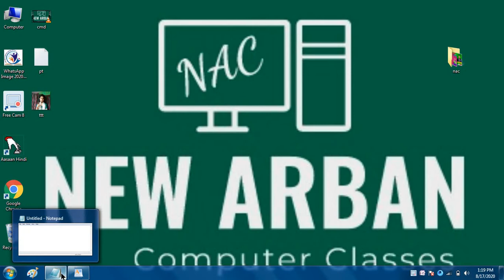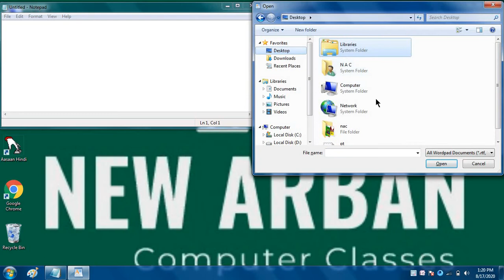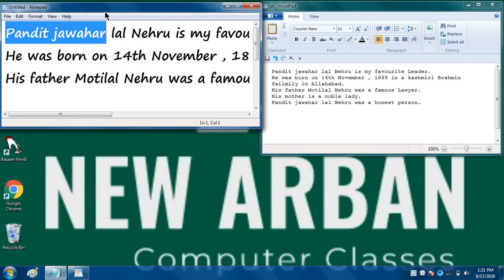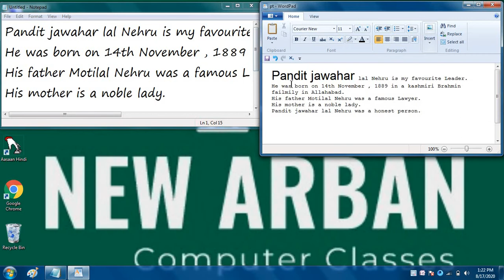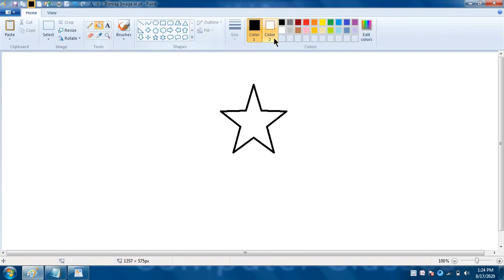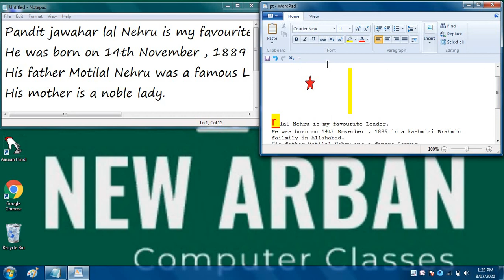compare notepad and wordpad,हम जानेंगे । notepad or wordpad में comparing कैसे होती हैं।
Hello ...
(Abhilash Mishra)
LIke करे, share करे और cament करे , ओर अपने दोस्तों के  साथ share करे।

Dear स्टूडेंट्स आज की क्लास मैं हम जानेगे कीHello students आज की  vdo class में  हम जानेंगे  । notepad or wordpad में comparing कैसे होती हैं।
आज की क्लास में हम जानेंगें notepad और वर्डपैड में comparing कैसे होती है । notepad में हम text को only select copy paste कर सकते है और wordpad में हम select copy paest कर सकते है और किसी भी picture को  लगा सकते है । और word pad में हम text को colour भी krskte हैं।